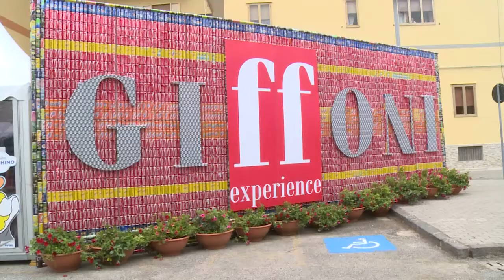De Luca all'inaugurazione del Giffoni Film Festival